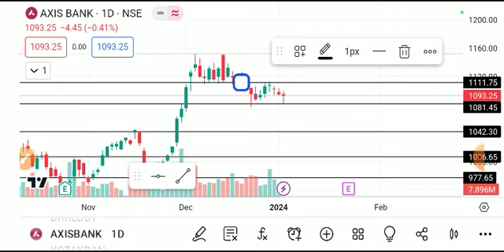axis bank share latest news, axis bank share analysis, axis bank share target